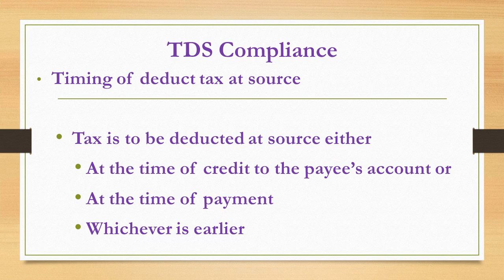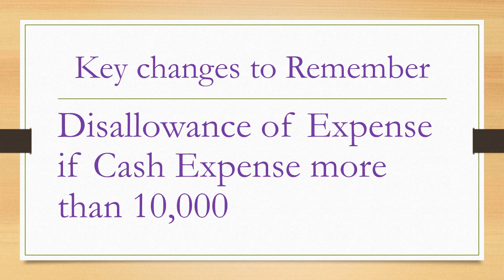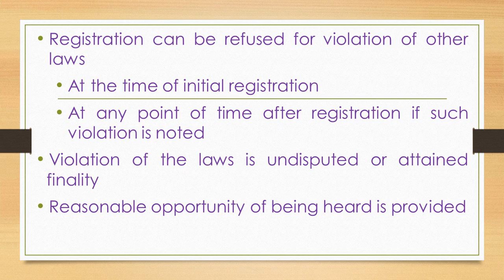Key Provisions under Income Tax For NGO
Key Provisions under Income Tax For NGOs